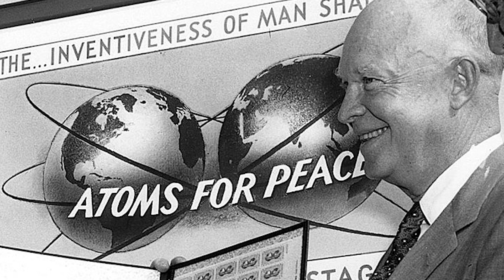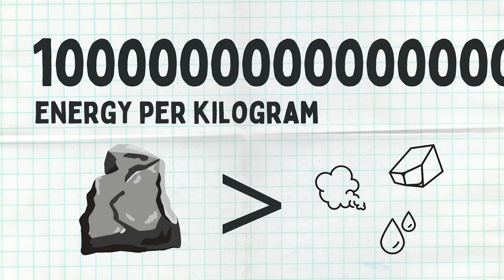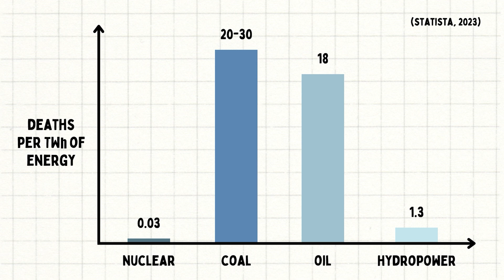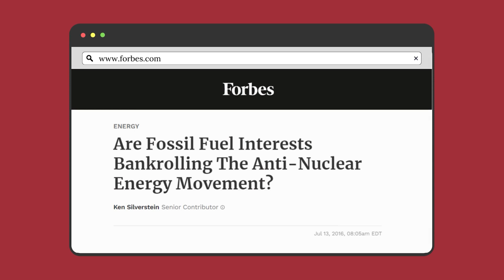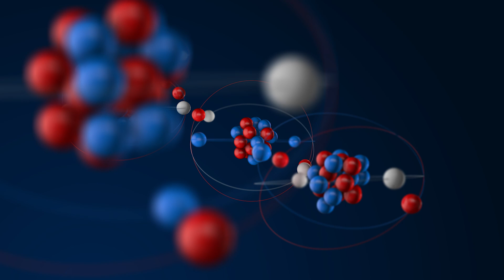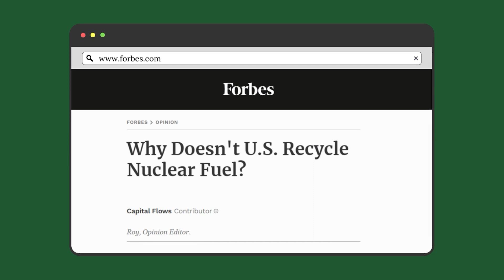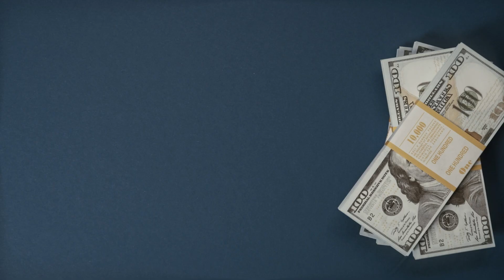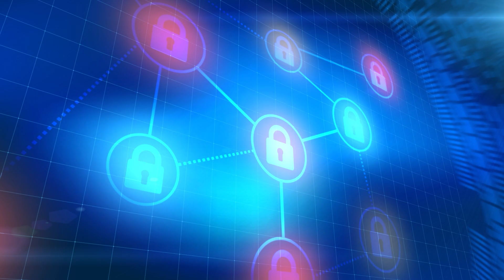Why Is Nuclear Power So Hated?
Nuclear power is one of the most hated forms of energy generation. But in a world with a declining reliance on hydrocarbons and a need for energy security, there is a strong case to be made for the use of nuclear power. In this video we investigate the arguments against nuclear power and look at what the statistics say which are often quite surprising.

Free pictures and stock footage from:
Flaticon.com
Videezy.com
Vecteezy.com
Wikimedia Commons